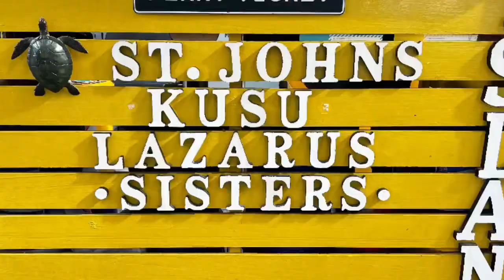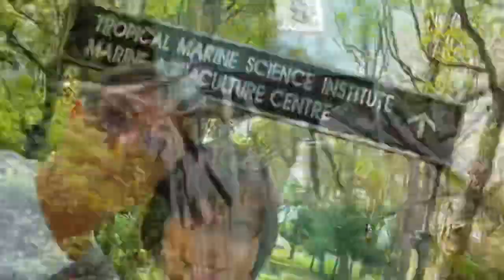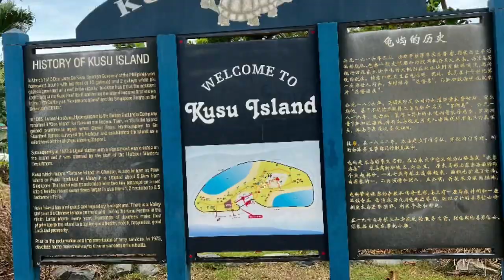Lazarus, St. John & Kusu Islands - May 2023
Visited the tiny house .. weather super hot!  Survived!